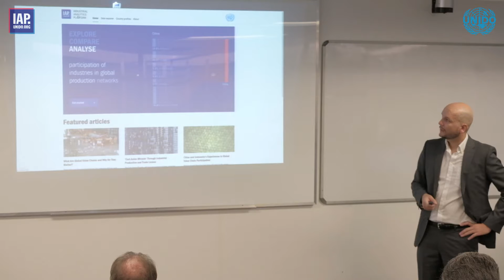IAP workshop – South Africa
The UNIDO IAP is an innovative tool featuring data on select indicators of industrial development and relevant research by leading experts in an accessible format. The Platform structures the user journey in three main components
Data Explorer provides a set of tailored and visualized indicators regarding industrial development, based on data that are derived from internal and external sources.
Country Profile serves as a quick guide to a country of interest.
Featured articles are non-technical, concise texts on industrialization issues and trends written by experts.
These components form part of the knowledge resources that will facilitate the conduct of capacity training activities by UNIDO and its partners in the future.

The UNIDO IAP was funded by the German Federal Ministry for Economic Cooperation & Development (BMZ).